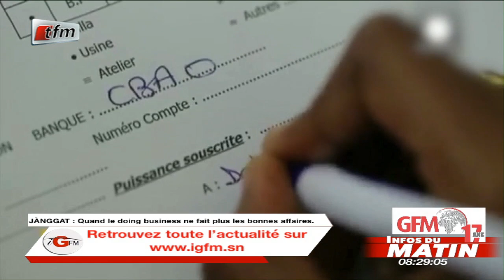Infos du matin - 01 Septembre 2020 - Janggat : Abdoulaye Cissé. Quand le doing business..... :